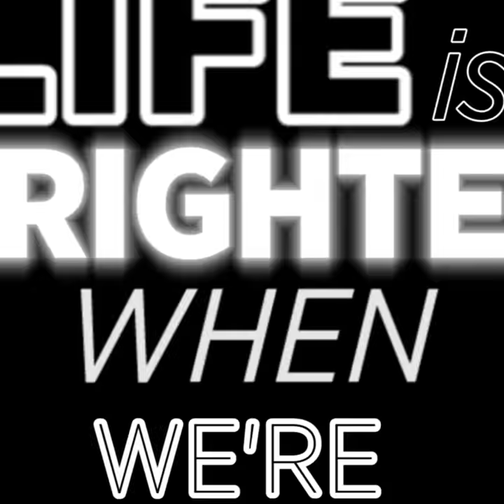Brightlight Productions Soon On TV5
Life is brighter when we're together.